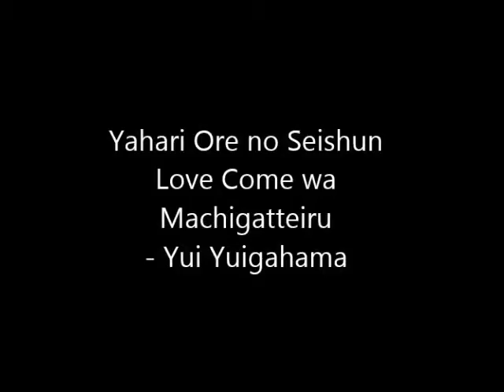Yahari Ore no Seishun Love Come Wa Machigatteiru - Yui Yuigahama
Presenting the kuro neko Yui Yuigahama!

SORRY. Music starts at 00:31

Excuse my PJs! Camera messed up and I didn't know. (lol)